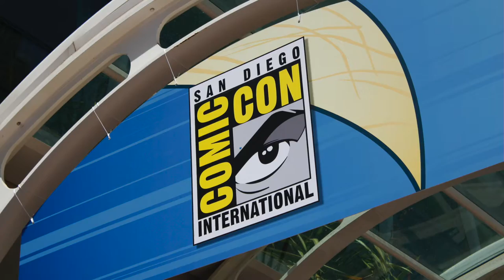SDCC 2022 Recap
Brand activations around San Diego Comic-Con during its grand return to in-person.